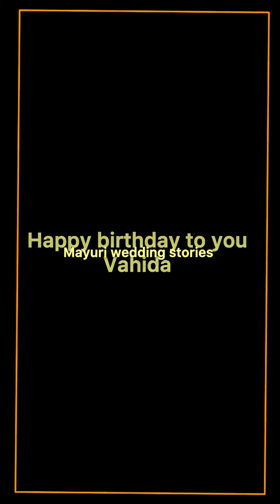A very happy birthday to you our president queen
A very happy birthday to you our president queen shaik vahida

A first birthday to you a more happy wishes to you dear

Mayuri wedding stories
Shaik john basha
Office address - Kopparru & Pedda gottipadu & Guntur